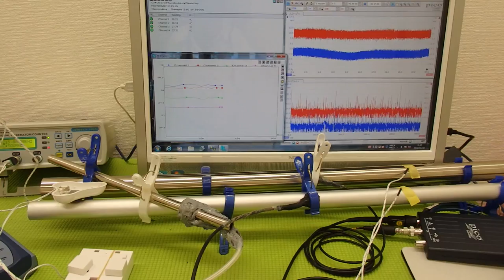‹音と超音波と温度› ultrasonic-labo